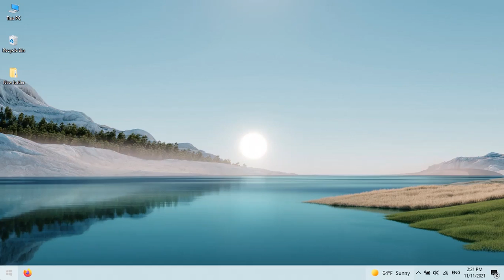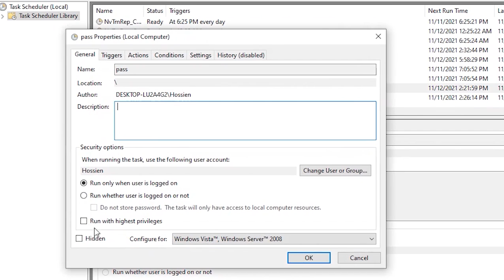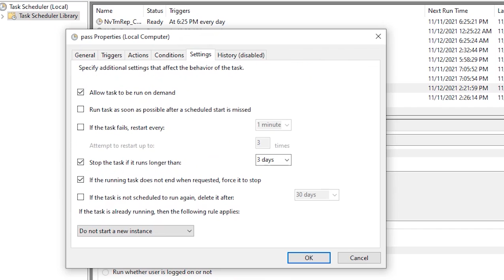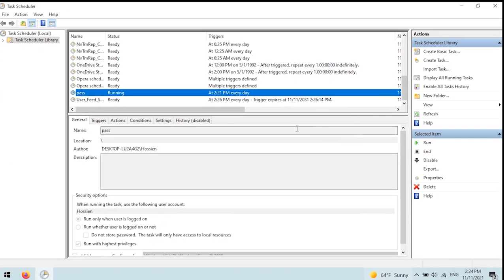Schedule Task | how to Schedule Task on windows 10 and windows 11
in this video me gone learn how to Schedule Task on windows 10 and windows 11